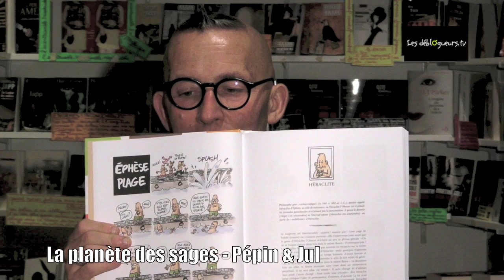La chronique de Gérard Collard - La planète des sages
Pour beaucoup d'entre nous, la philosophie au lycée c'était (ou c'est...) une matière barbante... Mais le grand sage, Gérard Collard vous a trouvé un livre qui vous fera changer d'avis... Grâce à Pépin et Jul et leur "Planète des sages : Encyclopédie mondiale des philosophes et des philosophies Tome 1", vous ne verrez plus ces grands penseurs de la même façon. Car avec le côté ludique de ce livre illustré, on apprend beaucoup de chose!

Regardez l'avis de notre libraire-chroniqueur...

La présentation du livre "La planète des sages : Encyclopédie mondiale des philosophes et des philosophies Tome 1"

Les plus grands philosophes de l'humanité réunis en un seul ouvrage ? C'est le pari fou de cette encyclopédie : rendre vivants les personnages et les concepts qui ont bouleversé notre perception de l'existence ! Pénétrez avec légèreté dans l'existentialisme, le taoïsme, la mystique chrétienne ou le postmodernisme... Baby-sitting avec Foucault, football avec Freud, jardinage avec Voltaire... Découvrez toute la variété de la pensée humaine, mise en scène avec l'humour mordant de Jul et la malice de Charles Pépin. 3 000 ans de pensée mondiale rendus accessibles à tous : en refermant ce livre, vous ne verrez plus jamais le monde de la même façon !

Vous pouvez commander "La planète des sages : Encyclopédie mondiale des philosophes et des philosophies Tome 1" sur le site de la librairie en ligne